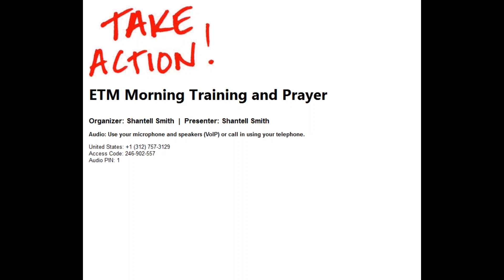7/18/17 - Noonday PowerBreak - Prayer and Rhema Word